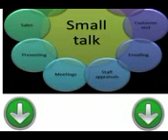Tous les liens importants pour lecture écoutent et parlent l'anglais britannique